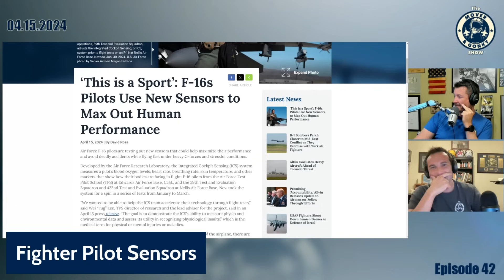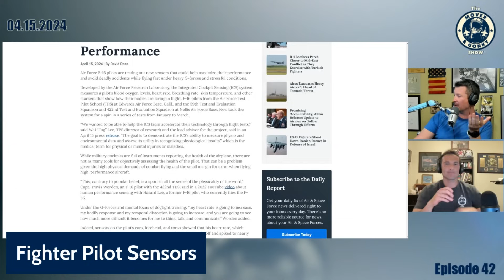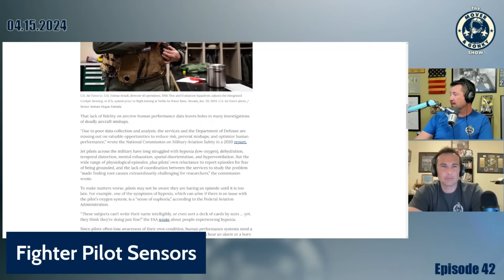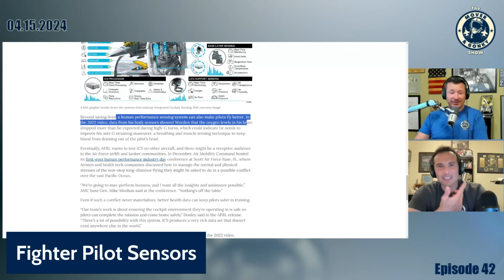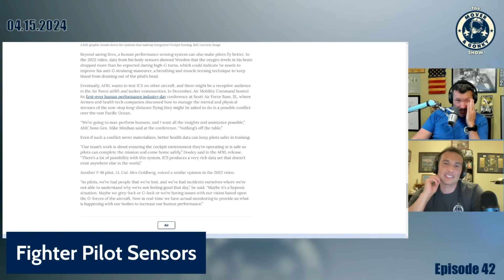Fighter Pilot Sensors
Mover and Gonky discuss sensors used to track fighter pilot physiology and human performance.

You can also join in on LIVE Q&As with the Mover Mailbag Monday at 8PM ET, Mover (F-16, F/A-18, T-38, 737, helicopter pilot, author, cop, and wanna be race car driver) and Gonky (F/A-18, T-38, A320, dirt bike racer, author, and awesome dad) discuss everything from aviation to racing to life and anything in between.